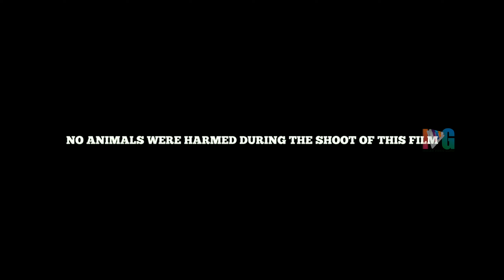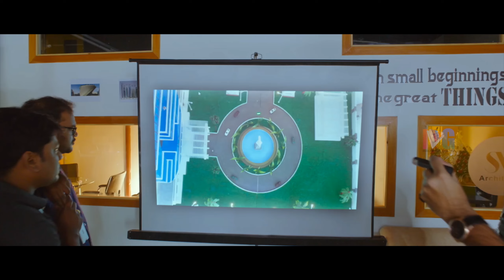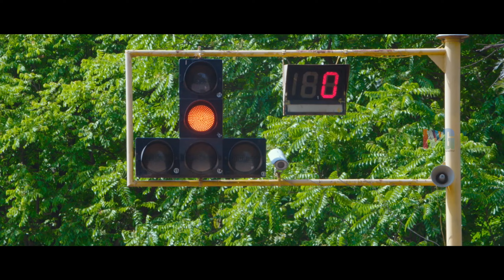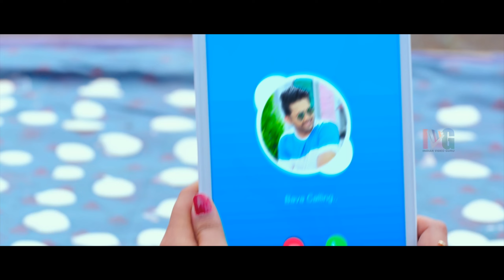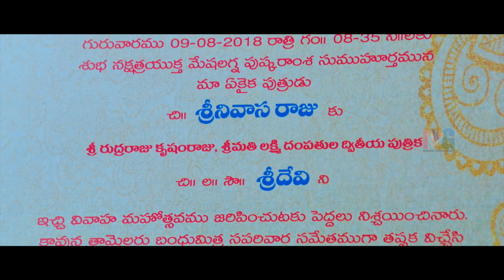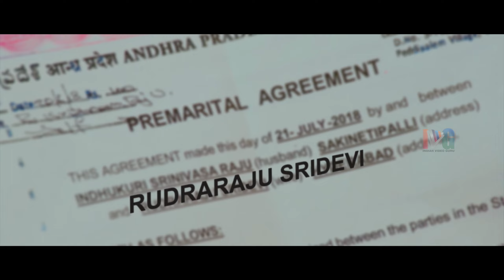Srinivasa Kalyanam Latest Full Movie 4K | Nithin | Raashi Khanna | Nandita Swetha | Malayalam Dubbed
Srinivasa Kalyanam Latest Full Movie 4K on Indian Video Guru. SrinivasaKalyanam latest Movie ft. Nithiin, Raashi Khanna and Nandita Swetha. Directed by Satish Vegesna and Produced by Dil Raju. Music Composed by Mickey J Meyer.

Synopsis:
Srinivas, a simple man, falls in love with Sridevi and they decide to marry each other. However, problems arise in the form of a difference of opinion between Srinivas and her father.